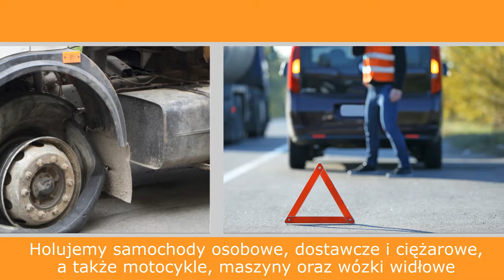Pomoc drogowa holowanie pojazdów awaryjne odpalanie Krypy Góral-Auto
Góral-Auto to firma, która mieści się w powiecie węgrowskim, na terenie województwa mazowieckiego. Nieprzerwanie od 1992 roku, świadczymy profesjonalną pomoc drogową przez całą dobę, siedem dni w tygodniu.

Głównym profilem naszej działalności jest holowanie pojazdów, w tym holowanie samochodów osobowych, dostawczych i ciężarowych. Holujemy również motocykle, maszyny oraz wózki widłowe. Zapewniamy, że dysponujemy własnym parkingiem.

Ponadto podejmujemy się drobnych napraw na drodze, świadczymy awaryjne odpalanie pojazdu oraz sprawnie dostarczamy paliwo. Proponujemy również usługi z zakresu mechaniki oraz blacharstwa. Współpracujemy z renomowanymi warsztatami, które podejmują się napraw blacharskich i mechaniczno-elektrycznych.

Serdecznie zapraszamy do kontaktu.